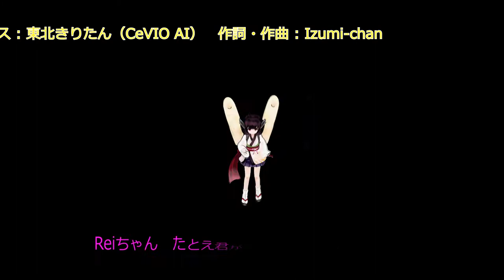【AIきりたん】《Reiちゃん》（music by Izumi-chan）【CeVIO AI】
コロナ禍および災害級の大雨で外出が憚られるお盆休みになりました。仕方ないのでDTMでもしよう、ということで、CeVIO AIを使用して、AIきりたんこと東北きりたんをメインボーカルにした自作曲をさくっと作ってみました。SHACHI氏による無料のソフトウェアNEUTRINOも使って、No.7とナクモというAIシンガーにはコーラスで少し参加していただき、バックトラックの多くはHALion 5を鳴らしたものになっているのはいつものことです。

今回は、ちょっとお洒落なコードをストリングス系のパッドで一貫して響かせているのが象徴的な曲調になっています。そう、多幸感に満ちていてね。

なお、《Reiちゃん》っていう曲名ですが、レイちゃんという特定の人物をことを歌っているわけでないので悪しからず。

【メモ】
　ボーカル:東北きりたん（CeVIO AI）
　コーラス:No.7、ナクモ
　ダンス:東北きりたん
　伴奏:HALion 5、MODO BASS、オーディオ素材
　DAW:Cubase Pro 10.5
　テンポ:120 BPM
　ジャンル:J-POP
　映像:キャラミんOMP、Vegas Pro 18.0